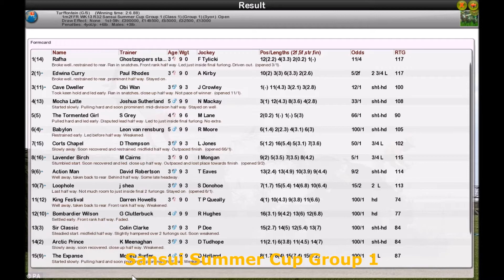Season 3 FR WK13 R32 Sansui Summer Cup Group 1